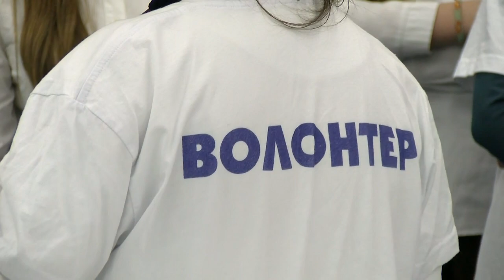Муниципальный форум в рамках "Движения первых" прошел во Дворце детского творчества